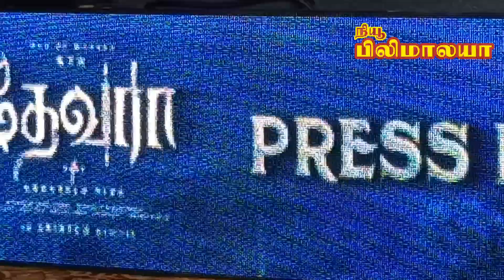ரஜினி சார் உடன் நடித்த ஆசை ஜானகி ஸ்ரீதேவி I devara ,I junior NTR I Sridevi I Janavisredavi#devara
junior NTR# devara#sridevi jaanvi Sridevi j press meet